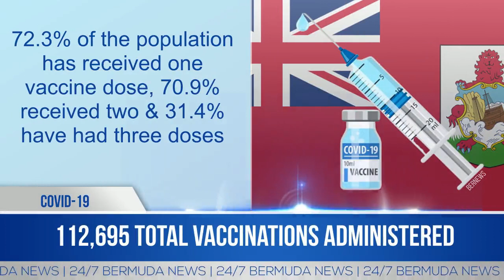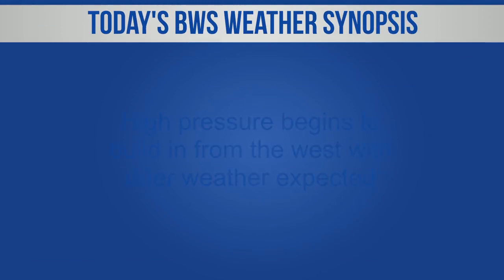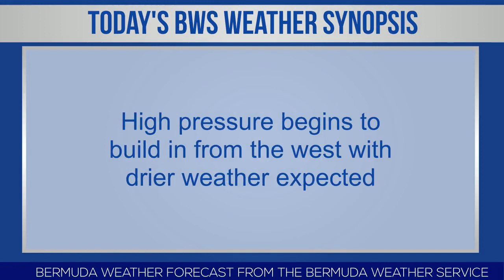Bermuda Newsflash For Friday, December 24, 2021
| Bermuda | Fri, December 24, 2021: 97 new Covid cases | 234 active, 2 in hospital | 112,695 vaccinations administered | ‘263 cases announced so far this month | Road sobriety checkpoints tonight | ‘Taking Off’ highlights Eugene Ball | Northlands Primary 12 Days of Christmas | Quinn Talbot honoured by Government Trustees | BSX report & more